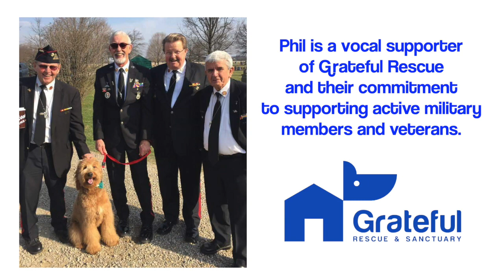Pets 4 Vets: Grateful Rescue's commitment to our military veterans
Meet Phil Dashler.  He served his country in the Air Force and continues to assist military veterans.  He's a supporter of Grateful Rescue's programs to help men and women who are serving our country.